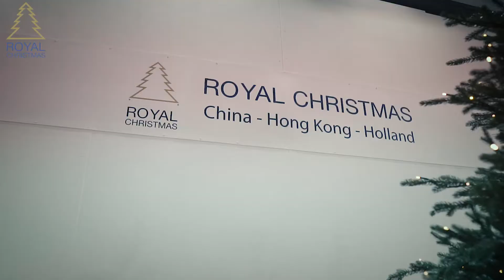Kunstkerstboom - Bogota PE / PVC Premium - 946210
Bogota PE / PVC is een top kunstkerstboom met zeer concurrerende prijs. Kenmerkend van deze kunst kerstboom zijn de sterke takken en dat de takken doorlopen tot aan de bodem. Deze kunststof kerstboom is gemaakt van hoogwaardig PE & PVC materiaal. Door de sterke takken kunt u gemakkelijk veel versieringen in de Bogota PE / PVC hangen.

Constructie
De scharnier constructie maakt de Bogota PE / PVC eenvoudig op te zetten. De kunstkerstboom bestaat uit drie delen: de onderkant, het midden en de top. De takken zitten al vast een de stam, deze hoeft u er niet stuk voor stuk in te steken (scharnierconstructie).